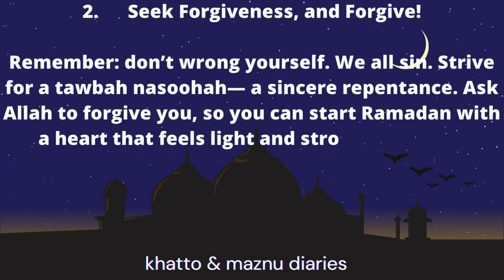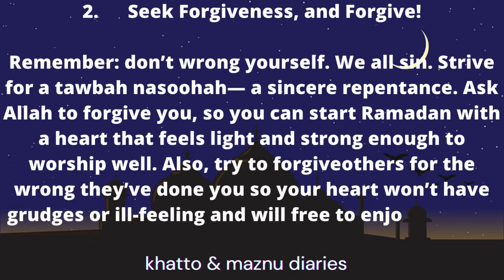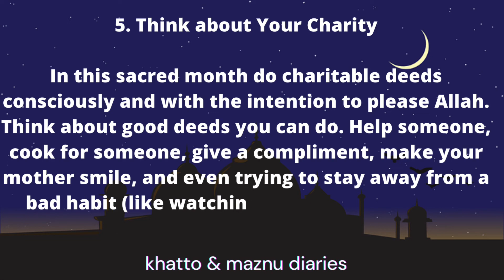Best Way to Prepare for Ramadan|6 Spiritual Productivity Tips to Help You Benefit From Rajab#ramadan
6 Spiritual Productivity Tips
to Help You Benefit From Rajab!